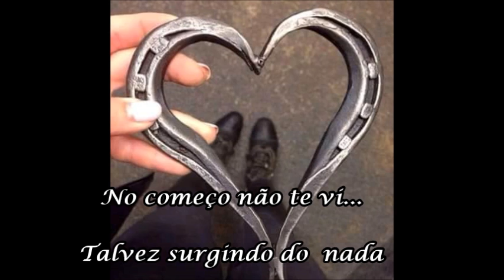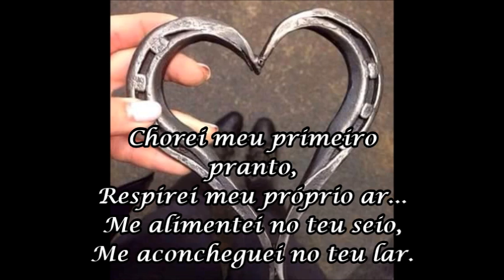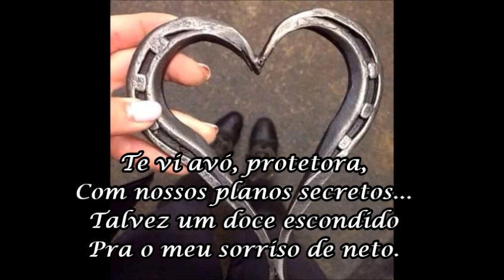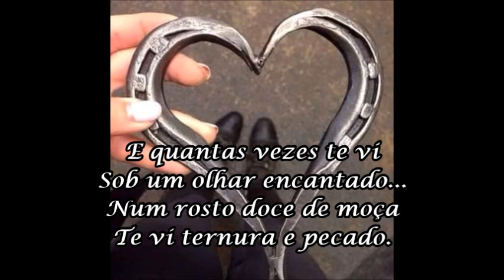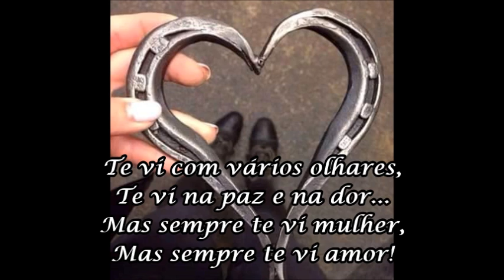Na paz e na dor - Nilton Ferreira (LETRA)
Letra: Carlos Omar Villela Gomes.
Melodia e interpretação: Nilton Ferreira.

A música "Na paz e na dor" foi a vencedora da 3ª edição do troféu voto popular do Festival Viola de Todos os Cantos.
Também venceu a 19ª edição do Festival da Música Crioula de Santiago.
A música e a letra retratam todas as fases da mulher.